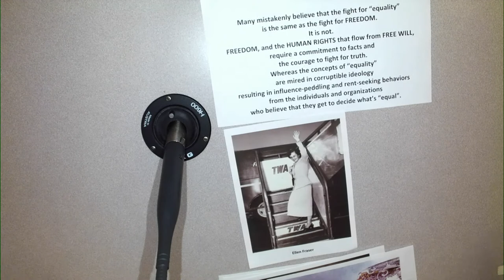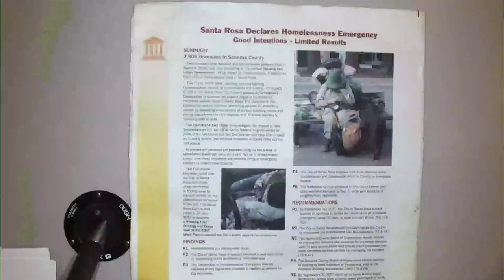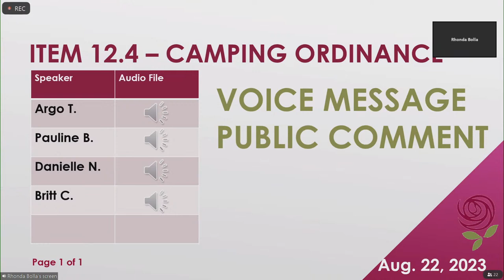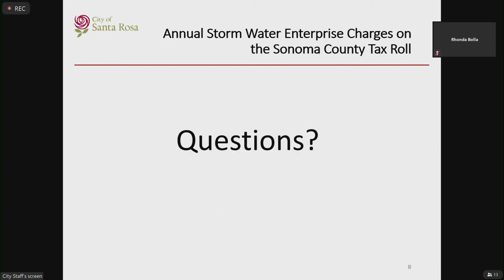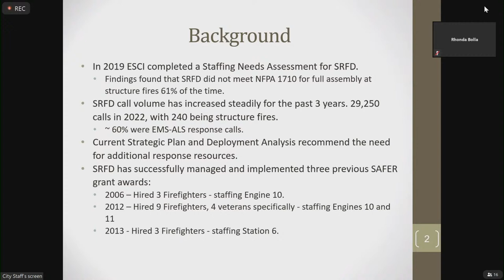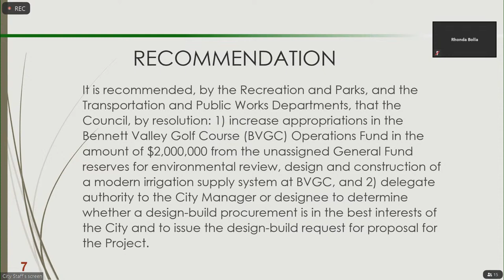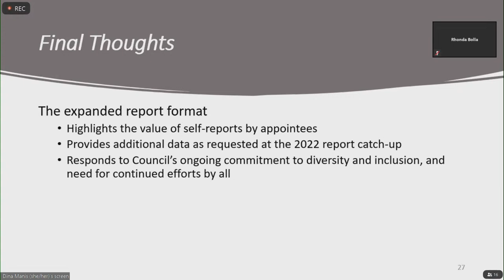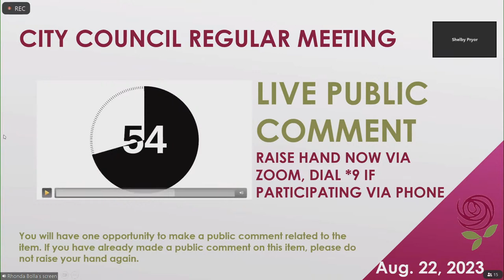City of Santa Rosa Council Meeting August 22, 2023